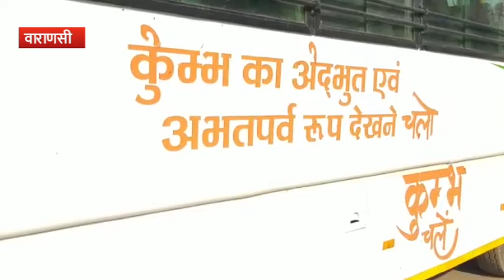कुंभ मेले के लिए वाराणसी से चलाई जाएंगी स्पेशल बस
वाराणसी: प्रयागराज में होने वाले कुंभ मेले के लिए वाराणसी से स्पेशल बस सेवा की शुरुआत की जाएगी. प्रशासन की ओर से ये बसें कुंभ में शामिल होने वाले श्रद्धालुओं के लिए चलाई जा रही हैं. प्रशासन का कहना है कि इस दौरान कुंभ के यात्रियों के लिए करीब 30 लग्जरी बसें चलाई जानी हैं. इसके अलावा अनगिनत सामान्य बसों की भी व्यवस्था की गई है.